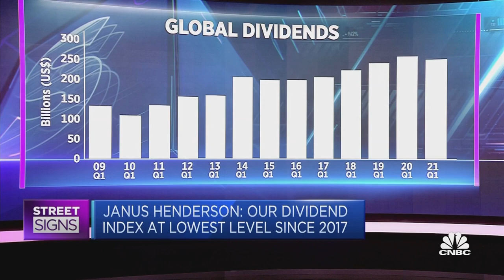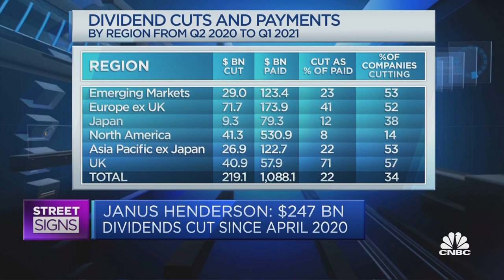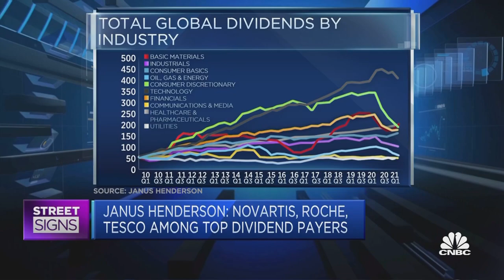Seeing 'encouraging' signs for resuming dividend payments: Janus Henderson investment director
Jane Shoemake, investment director for global equity income at Janus Henderson, discusses the company's first-quarter Global Dividend Index.